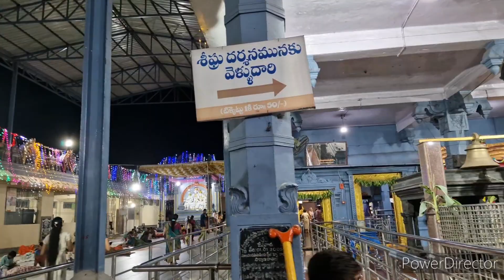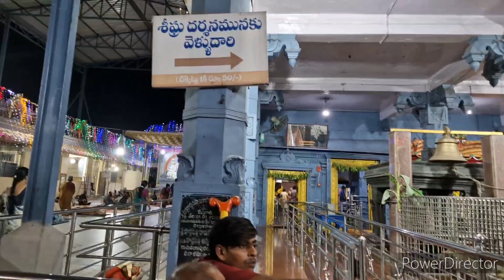అనుకోకుండా ప్రయాణం || నెల్లూరు జిల్లాలోని జొన్నవాడ కామాక్షి అమ్మవారి బ్రహ్మోత్సవములు || అంకురార్పణ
Hello All, myself Bhavani Kusuma - active and energetic women.
I started this channel with lots of passion to reach people and share my interests in -
Life lessons
Tips and much more ..
I will be happy if any of you are benefitted/inspired  or even entertained by watching my videos😊
Happy to take any suggestions/comments/feedbacks
       మే 28వ తారీఖున అంకురార్పణ 29వ తేదీ ఉదయం ధ్వజారోహణము సాయంత్రం  తిరుచా ఉత్సవము, 30 తేదీ ఉదయం  తిరుచాఉత్సవం, శేష వాహనం సాయంత్రం . 31వ తేదీ ఉదయం తిరుచా ఉత్సవము సాయంత్రం పురుషామృగ వాహన ఉత్సవం, ఒకటో తేదీ ఉదయము తిరుచాఉత్సవము, సాయంత్రము  సింహ వాహనం ఉత్సవం, రెండవ తేదీ ఉదయం తిరుచా ఉత్సవం సాయంత్రం హంస వాహన ఉత్సవం మూడవ తేదీ తిరుచా ఉత్సవము రావణ సేవ ఉత్సవం సాయంత్రం. నాలుగో తేదీ ఉదయం గిన్నె బిక్ష గ్రామోత్సవం సాయంత్రం వెండి నందిసేవ ఐదవ తేదీ రథోత్సవం ఉదయం సాయంత్రం గజసింహ వాహనోత్సవం, ఆరో తేదీ ఉదయం కళ్యాణం ఉత్సవం సాయంత్రం తెప్పోత్సవం,  ఏడవ తేదీ ఉదయం ధ్వజారోహణము అలకలతోపు, అశ్వ  వాహనము ,  సాయంత్రము ఏకాంత సేవ,  ప్రత్యేక పుష్పాలంకరణ మొదలైన కార్యక్రమములు జరుగును
                                               మీ
                                         భవాని కుసుమ